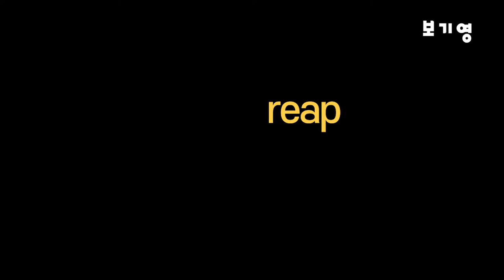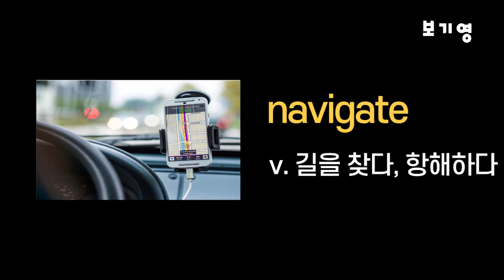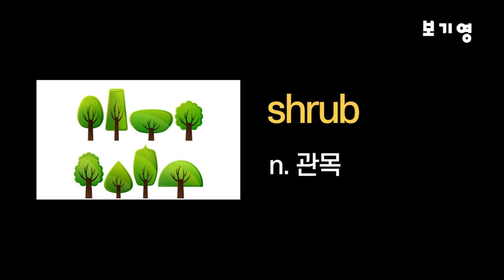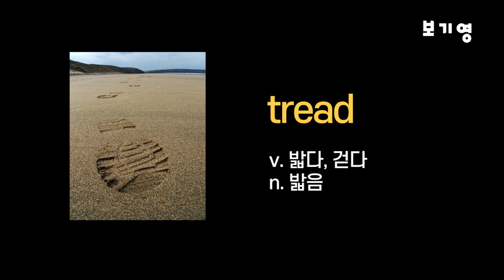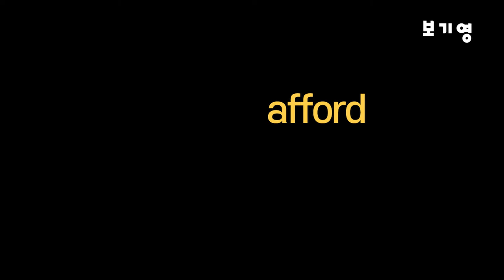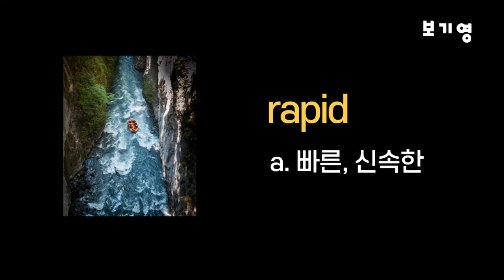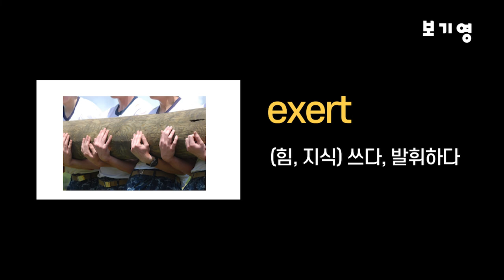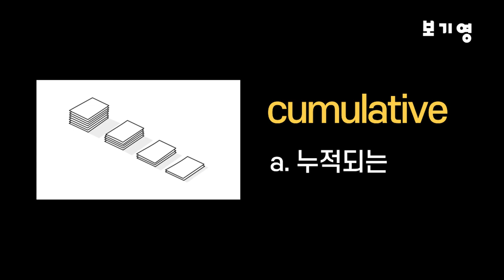(퀴즈버전) 워드마스터수능2000 DAY26-DAY50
"(퀴즈버전) 워드마스터수능2000 DAY26-DAY50" 영상은 워드마스터 수능2000의 DAY26-DAY50 단어를 퀴즈형식으로 셀프테스트가 가능하게 제작하였습니다.

그동안 꾸준히 암기하신 수능영단어를 테스트 해보시기 바라겠습니다

학습이나 복습 원하시는 분은 하단 링크 참고하세요^^

Time stamp

00:03 DAY26
03:17 DAY27
06:25 DAY28
09:38 DAY29
12:48 DAY30
15:59 DAY31
19:12 DAY32
22:26 DAY33
25:39 DAY34
28:50 DAY35
32:06 DAY36
35:24 DAY37
38:35 DAY38
41:48 DAY39
45:02 DAY40
48:17 DAY41
51:29 DAY42
54:44 DAY43
57:56 DAY44
01:01:12 DAY45
01:04:27 DAY46
01:07:40 DAY47
01:10:51 DAY48
01:14:03 DAY49
01:17:15 DAY50